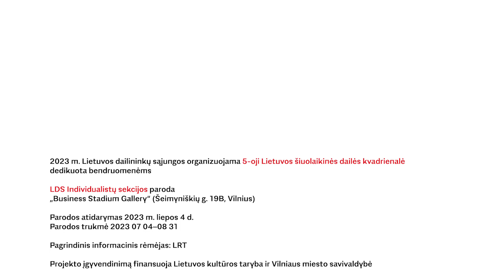LTQ'23: bendruomenės | LDS Individualistų sekcijos parodos atidarymas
2023 m. Lietuvos dailininkų sąjungos organizuojama 5-oji Lietuvos šiuolaikinės dailės kvadrienalė
yra dedikuota bendruomenėms

LDS Individualistų sekcijos paroda

„Business Stadium Gallery“ (Šeimyniškių g. 19B, Vilnius)

Parodos atidarymas 2023 m. liepos 4 d.

Parodos trukmė 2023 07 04–08 31

Pagrindinis informacinis rėmėjas: LRT

Projekto įgyvendinimą finansuoja Lietuvos kultūros taryba ir Vilniaus miesto savivaldybė

Videoprodukcija - Andrius Grigalaitis